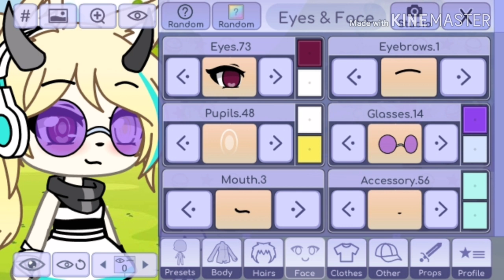Concurso de edits (gacha life)♡°~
Denle like si les gusto el video